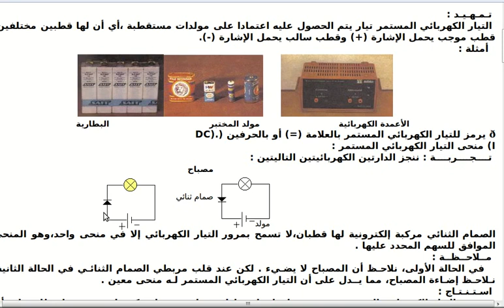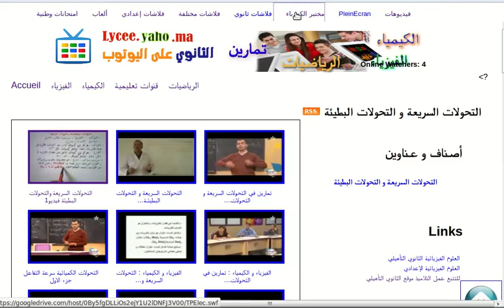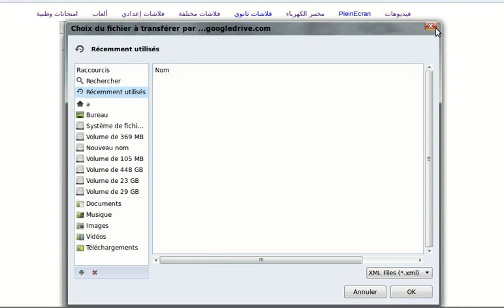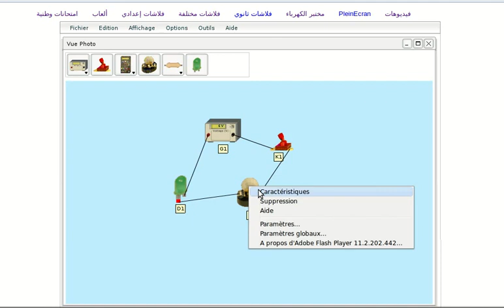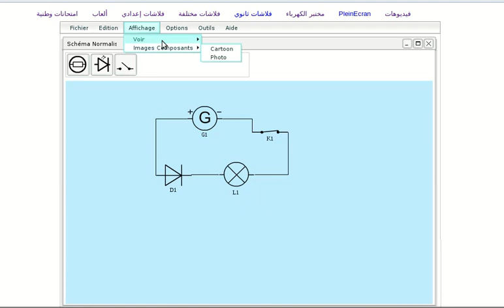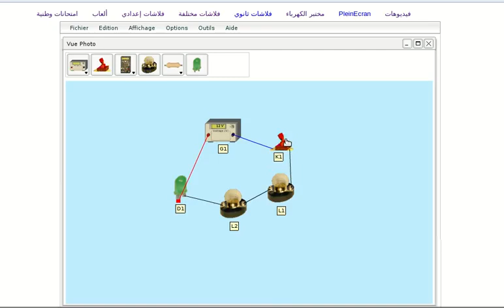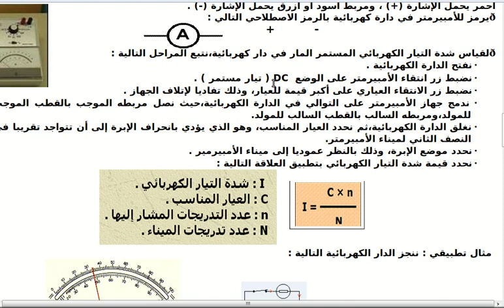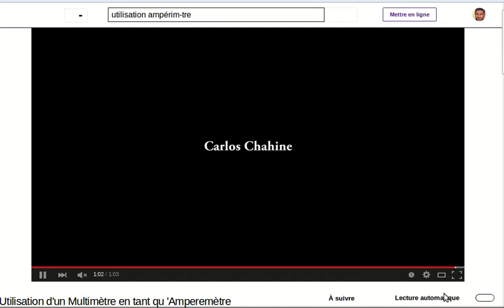courant ـ بدرس ـ التيار الكهربائي المستمر ـ تذكير الجدع المشترك العلمي